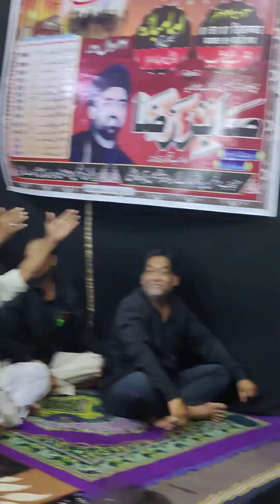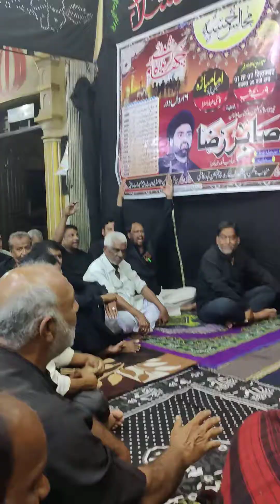shabe arbaeen | kamptee Azadari 23 | krabala se imamat ko bacha lai hu | Zainab | Maulana Sabir Raza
karnamaye Zainab sa
imamat ko bacha Lana
2 Imamia ko Karbala se bacha le jana
yaziyat par tamancha